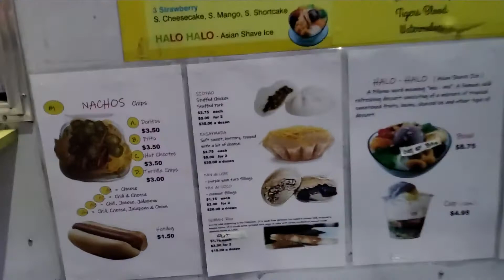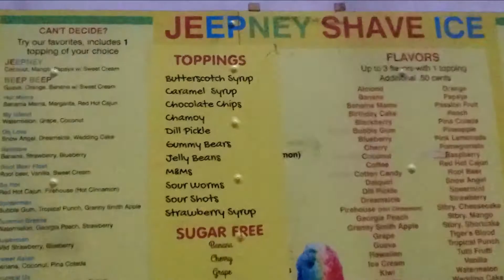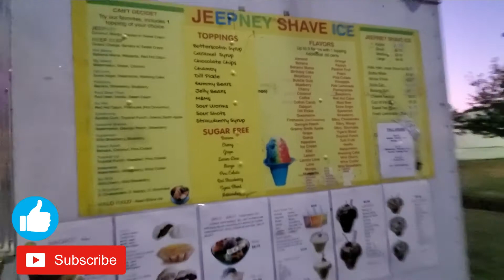Jeepney Shave Ice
Video Editor:
Wondershare Filmora9

Music from Wondershare Filmora 9